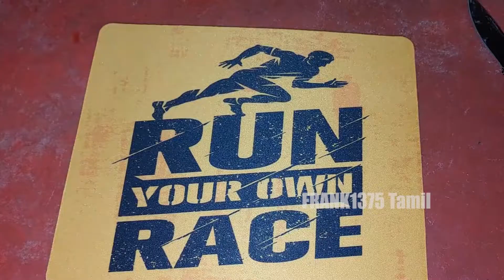Insane MousePad - Run Your Own Race| Tamil Unboxing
Hi Guys,

Today I'm Going To Unbox Motivational MousePad.